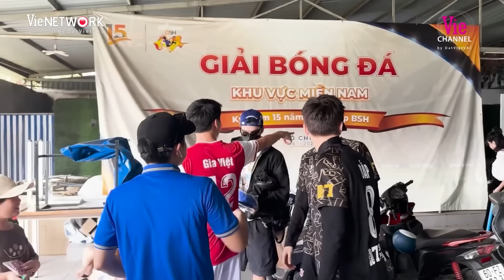Anh trai HIEUTHUHAI, Ngô Kiến Huy về "chung nhà" trên sân cỏ, xà nẹo nhau suốt ngày